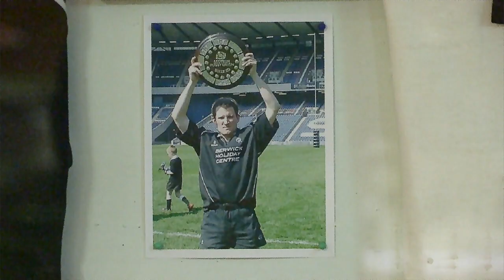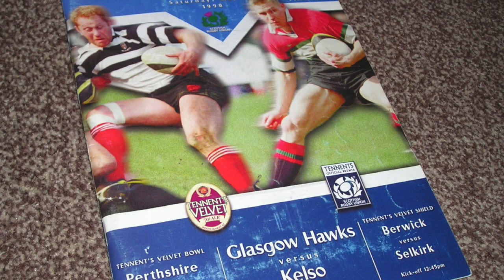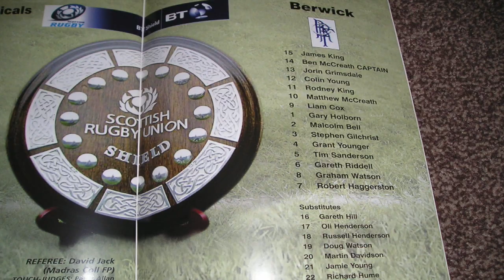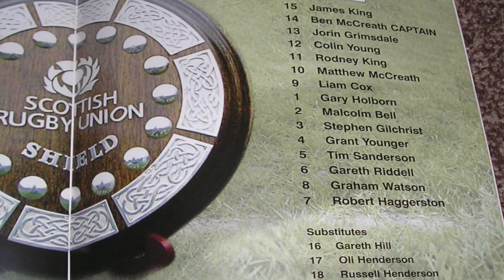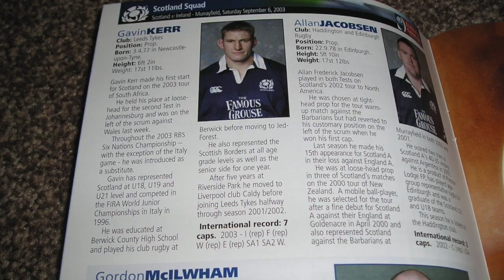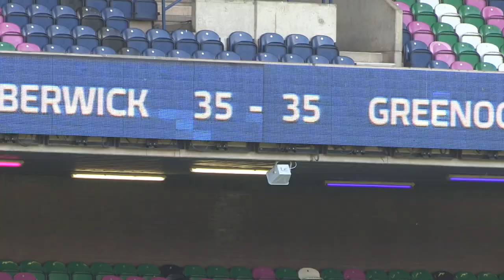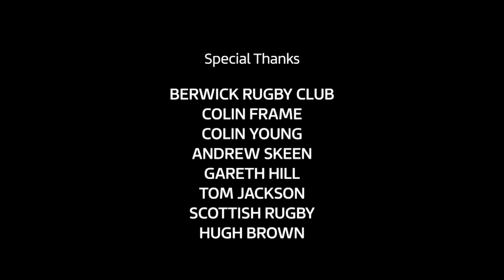BERWICK RUGBY CLUB - INCREDIBLE 50TH ANNIVERSARY SEASON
Stuart Cameron presents Border Sport In Focus, putting the spotlight on Berwick Rugby Club in their amazing 50th anniversary year.